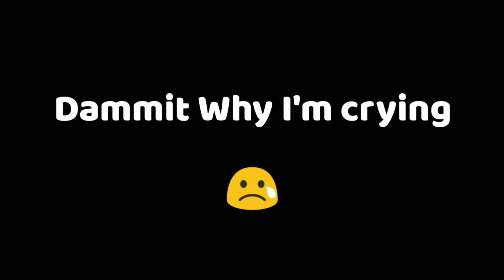Zack x Rachel Final Scene ( SAD )| Satsuriku no Tenshi Episode 16 (Angels Of Death ) English Dub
if you can support me for pay my internet bills by playing this videos
then thank you so much
Sorry my english is not good

Anime Name: Satsuriku no Tenshi